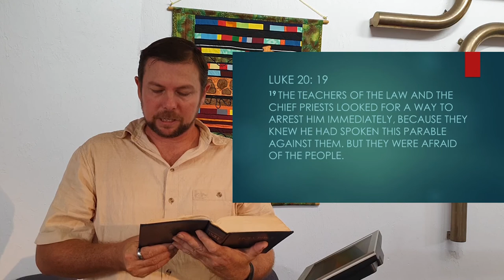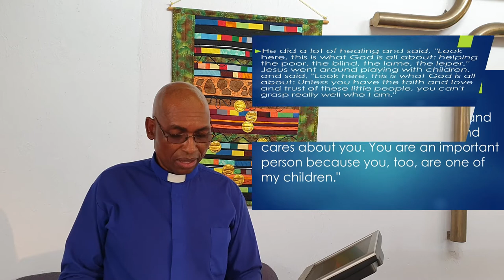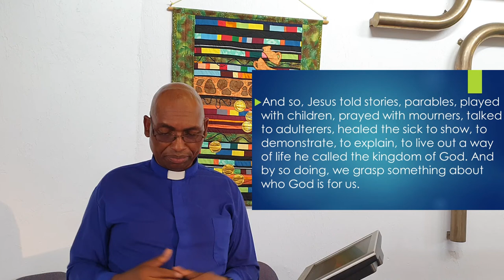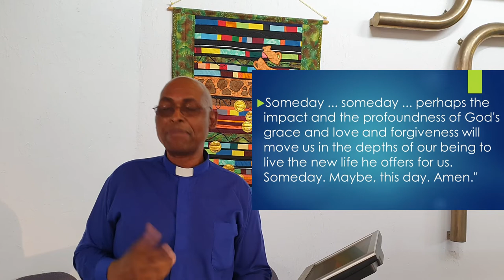7th April 2020 - "On The Road To The Cross" - Rev Johnson Makoti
Rev Johnson opens up Luke 20:9-19, and encourages us to walk in the footsteps of God, by being willing to take on new, perhaps perceivably risky things, in order to live out the extraordinary life that He offers us.

Contributors (in order of appearance):  A. McCosh, B. Cooney, Rev J. Makoti.
Video recorded by:  B. Cooney.
Post production editing:  B. Cooney.
Publishing:  Pastor C. Guise.